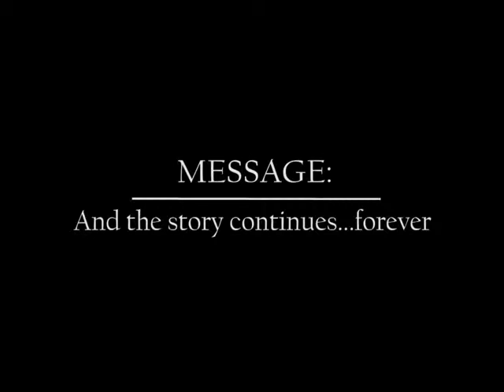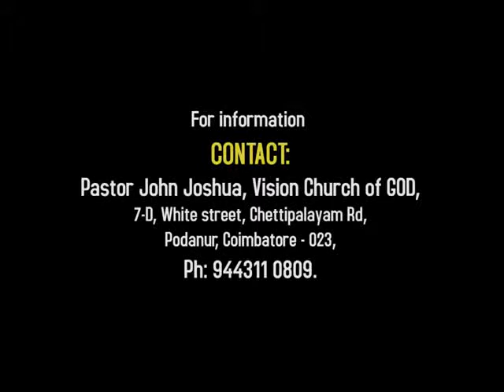And the story continues...forever 15 4 12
Message by Sis. Lizzy Philip Alfred. 'And the story continues...forever' is the title of the message. Watch and be blessed!